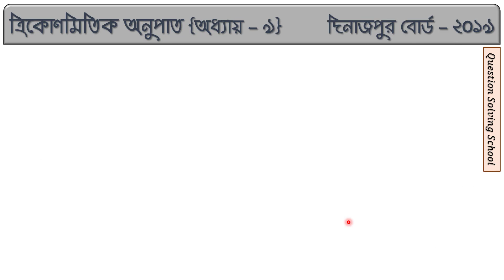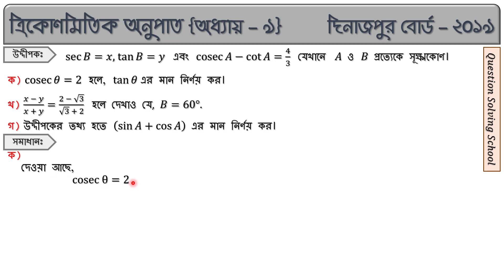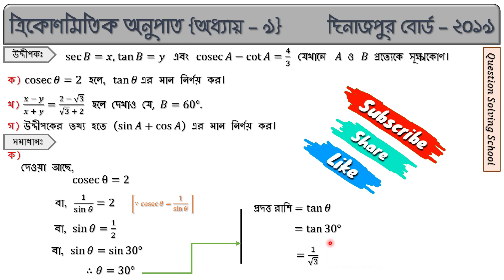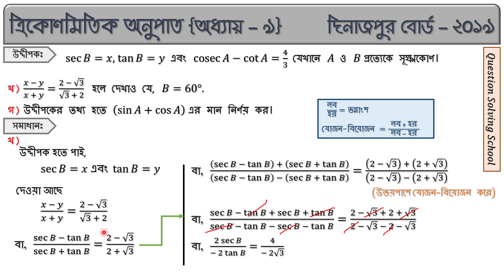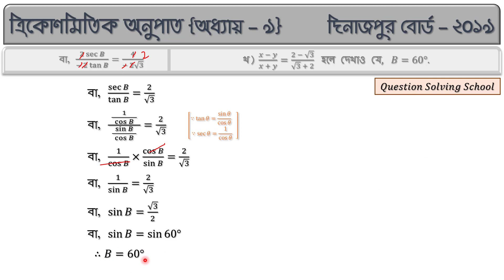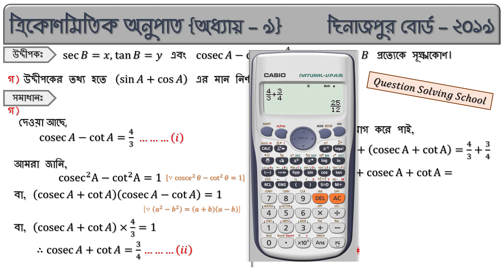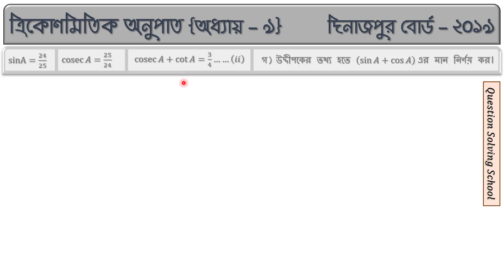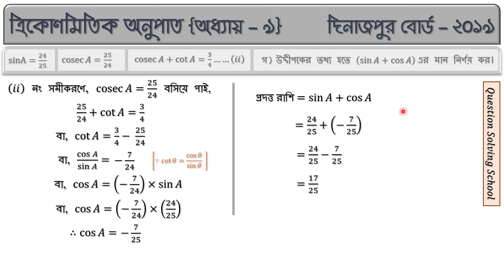দিনাজপুর বোর্ড - ২০১৯ // SSC Board Question Solution \\ Math Chapter - 9 (ত্রিকোণোমিতিক অনুপাত)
In this vedio I discussed about SSC Board Question Solution Rajshahi Board 2019 //Math Chapter - 9 (ত্রিকোণোমিতিক অনুপাত)//... Stay tuned with my channel and get all SSC Board Question Solution of 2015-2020 gradually.

Video link::
1.Introduction

Intro: (0:00)
Video Introduction: (0:08)
(ক) নং এর উত্তর: (1:22)
(খ) নং এর উত্তর: (3:14)
(গ) নং এর উত্তর: (10:21)
Outro : (18:42)